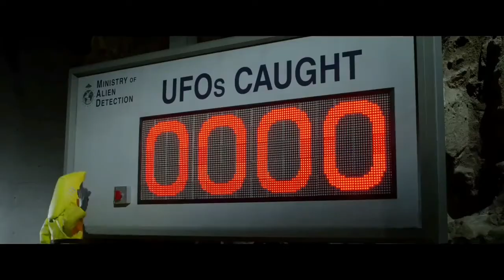SHAUN EL CORDERO: LA PELÍCULA - GRANJAGUEDON | RESUMEN EN 4 MINUTOS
¡Hoy, hace 3 años que se estrenaba en los cines, SHAUN EL CORDERO: LA PELÍCULA - GRANJAGUEDON!